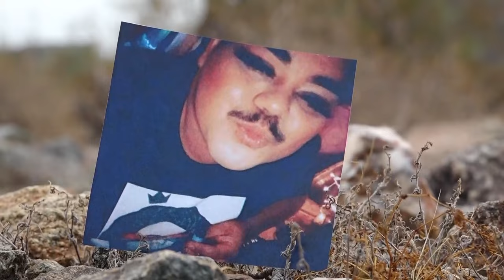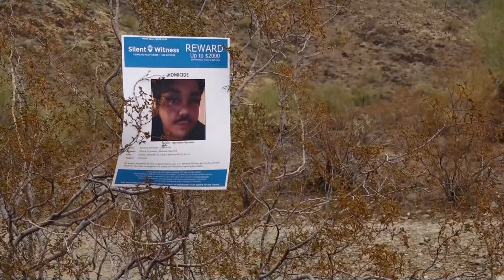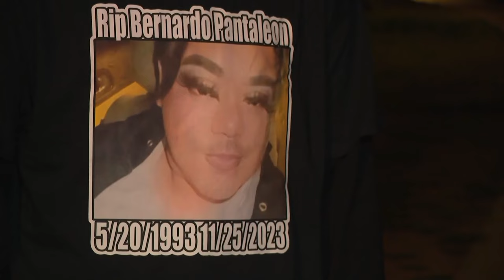3 arrested after brutal attack, murder, mutilation in Phoenix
Bernardo Pantaleon's body was found on Nov. 26 at Mountain View Park. The suspects arrested for his death allegedly distributed photos of his mutilated body.

At 12News, we listen, we seek, we solve for all Arizonans.